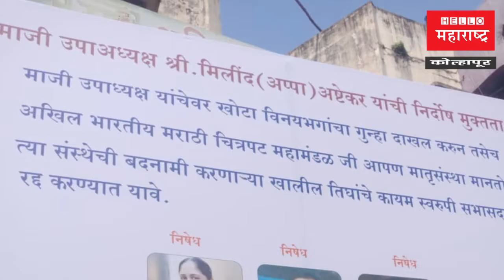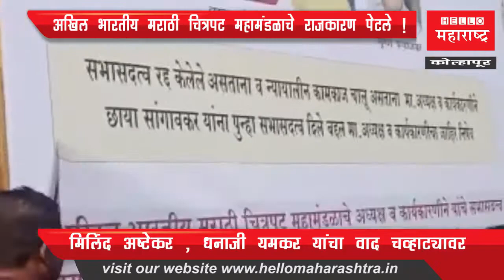अखिल भारतीय मराठी चित्रपट महामंडळाचे राजकारण पेटले !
अखिल भारतीय मराठी चित्रपट महामंडळाचे माजी उपाध्यक्ष मिलिंद अष्टेकर यांनी चित्रपट महामंडळाच्या समोर सांगावकर आणि सहकाऱ्यांचे सभासदत्व रद्द् करण्याबद्दल आणि कार्यकारणीचा निषेध करणारा मजकूर असलेला फलक उभारला. मात्र आज विद्यमान उपाध्यक्ष धनाजी यमकर यांनी महामंडळाची आणि विद्यमान कार्यकारणीची बदनामी होत असल्याच्या कारणावरून हा फलक काढला आणि पेट्रोल ओतून जाळल्याचे समोर आले आहे. त्यामुळे मोठी खळबळ उडाली आहे.
दरम्यान अखिल भारतीय मराठी चित्रपट महामंडळाच राजकारण आणखी भडकण्याची शक्यता निर्माण झालीय.